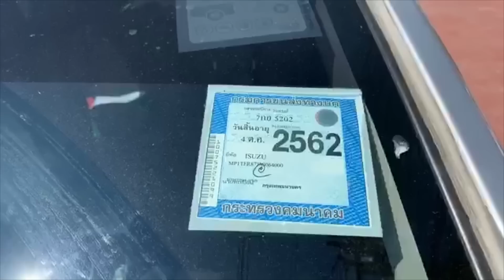ลุยด่านชุมแพ